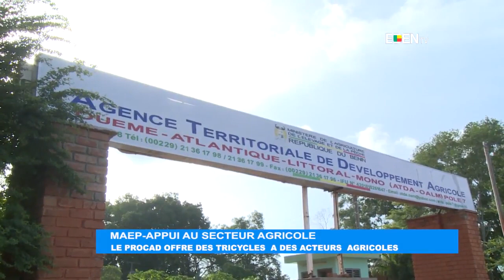MAEP – Appui au secteur agricole : le PROCAD offre des tricycles à des acteurs agricoles